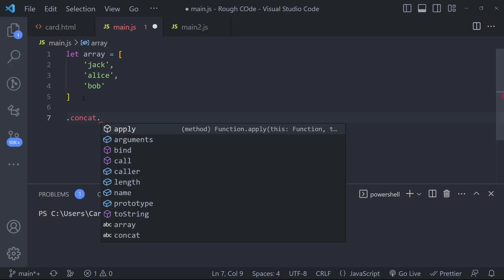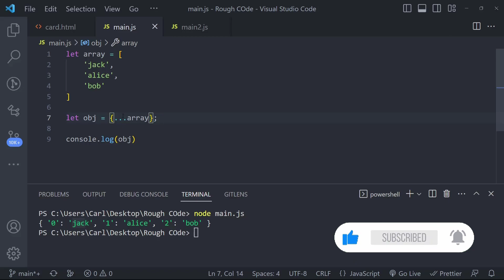Convert an Array to an Object in JavaScript